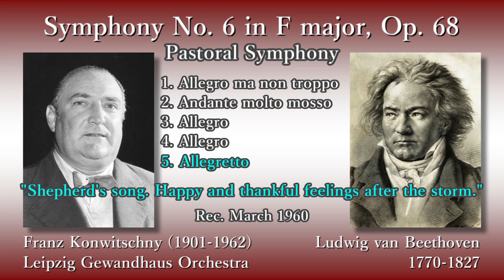Beethoven: Symphony No. 6 Konwitschny & LGO (1960) ベートーヴェン 交響曲第6番 コンヴィチュニー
Symphony No. 6 in F major, Op. 68 "Pastoral"

(00:05) 1. Allegro ma non troppo : Awakening of cheerful feelings upon arrival in the countryside
(11:43) 2. Andante molto mosso : Scene by the brook
(26:15) 3. Allegro : Merry gathering of country folk
(31:46) 4. Allegro : Thunder. Storm
(35:48) 5. Allegretto : Shepherd's song; cheerful and thankful feelings after the storm

(00:05) 1. Erwachen heiterer Empfindungen bei der Ankunft auf dem Lande
(11:43) 2. Szene am Bach
(26:15) 3. Lustiges Zusammensein der Landleute
(31:46) 4. Gewitter und Sturm
(35:48) 5. Hirtengesänge - Frohe und dankbare Gefühle nach dem Sturm

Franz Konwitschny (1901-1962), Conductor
Leipzig Gewandhaus Orchestra

Rec. March 1960

交響曲第6番 ヘ長調 作品68「田園」

(00:05) 1. 田舎に到着したときの愉快な感情の目覚め
(11:43) 2. 小川のほとりの情景
(26:15) 3. 田舎の人々の楽しい集い
(31:46) 4. 雷雨、嵐
(35:48) 5. 牧歌 嵐の後の喜ばしい感謝の気持ち

指揮：フランツ・コンヴィチュニー
ライプツィヒ・ゲヴァントハウス管弦楽団